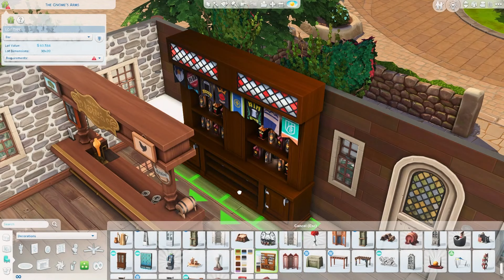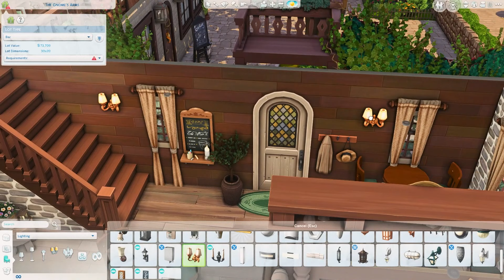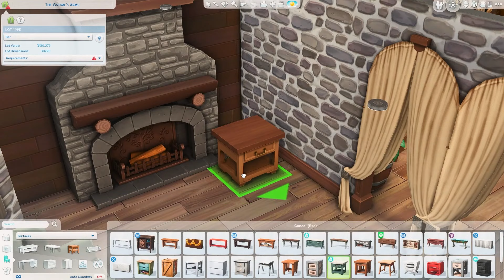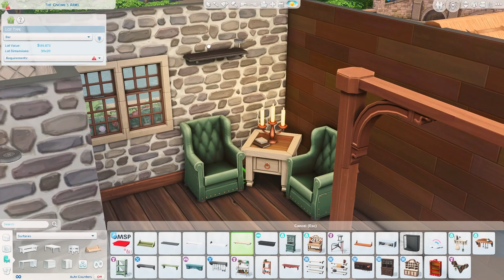Finchwick Pub & Café 🍺☕ | Pack Restricted | The Sims 4 Speed Build (No CC)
🍑 Open Me 🍑

Hi and welcome! Today I'm building a pub & café on the town area of Henford-on-Bagley. I hope you enjoy watching and please let me know what you think! 🤗❤️

EP: Get Together, Cottage Living
GP: Dine Out, Jungle Adventure
SP: Toddler Stuff
Kits: Country Kitchen, Blooming Rooms